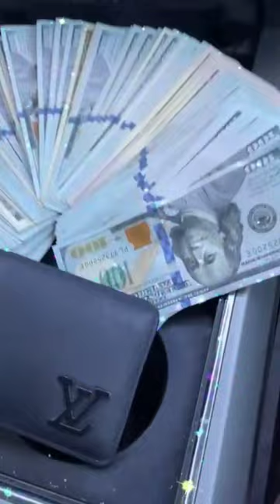3 de septiembre de 2023